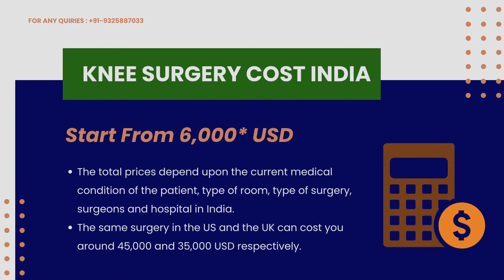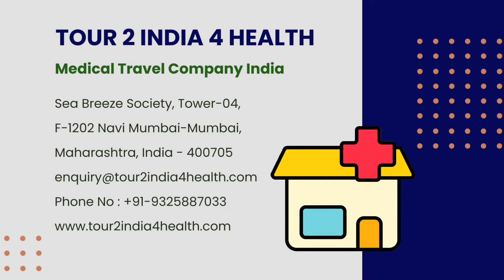Best Knee Replacement Surgery in India - Tour2India4Health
Knee replacement surgery in India has become quite common and low cost over the years. On the other hand, the cost of knee replacement surgery in India is much cheaper compared to western countries and the success rate of knee surgery in India is up to 95%.

or fill our free consultation form online.

TOUR2INDIA4HEALTH CONSULTANTS PVT. LTD.